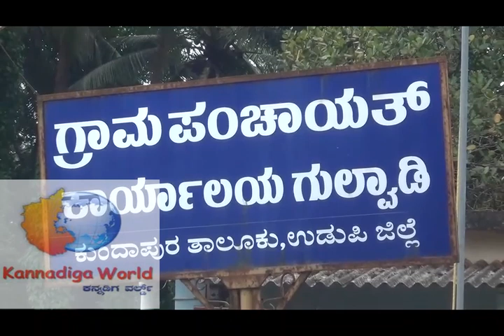ಗುಲ್ವಾಡಿಯಲ್ಲಿ ಒಂದೊಳ್ಳೆ ಮಟನ್ ಮಾರ್ಕೇಟ್ ಮಾಡಿ: ‘ವಾರದ ಸಂತೆ’ ಉದ್ಘಾಟಿಸಿ ಶಾಸಕ ಬಿ.ಎಂ. ಸುಕುಮಾರ್ ಶೆಟ್ಟಿ